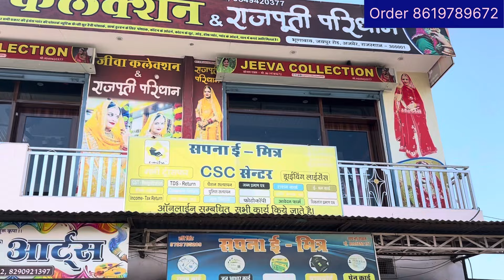20 kali ka lahnga book fast on WhatsApp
20 kali ka lahnga book fast on WhatsApp